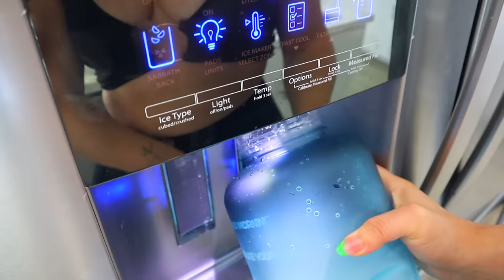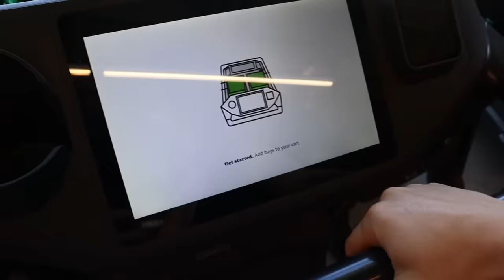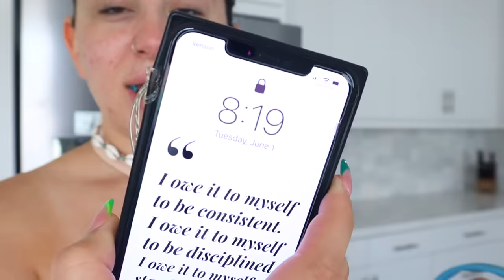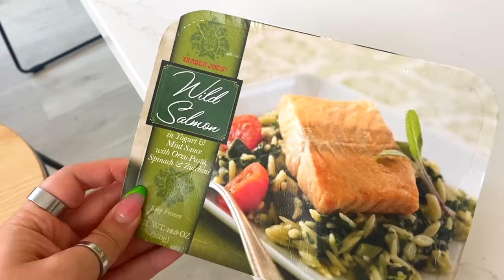I drank a GALLON of WATER Everyday for a Week... & here's what happened!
DRINKING A GALLON OF WATER A WEEK TO SEE WHAT HAPPENED
WEIGHTLOSS TRICK?!?
10K THUMBS UP GOAL Give This A Thumbs Up!

I drank a gallon of water a day to clear my skin, lighten my under eye circles, have more energy, loose a couple pounds, and to reduce headaches!
Heres what happened when I drank a gallon of water for a week.
love ya
- Kenzie

1 Gallon
Half A Gallon